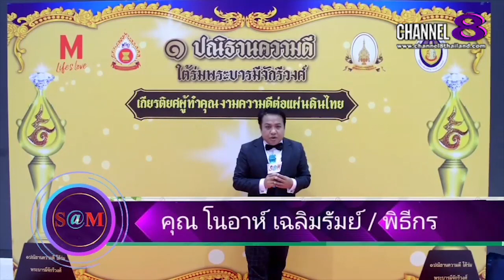The​ SaM​ ET! NEWS​ : โจ้​ ธ​นากร​ เสียง​เพลิน​ มา​อัพเดต​ผลงาน​ช่วงนี้​ใน​วงการ​บันเทิง​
โจ้​ ธ​นากร​ เสียง​เพลิน​ มา​อัพเดต​ผลงาน​ช่วงนี้​ใน​วงการ​บันเทิง​และ​ฝาก​ให้​ติดตาม​

4 Ku-band @ 54 MHz
24 Ku-band @ 27 MHz

Downlink Information:
NAT TV 1 and 2
Transponder: 22
Frequency: 12090
Symbol Rate: 20000
FEC: 3/4

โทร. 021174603